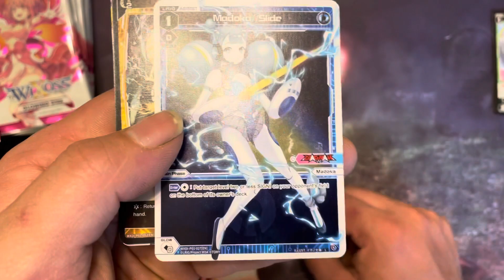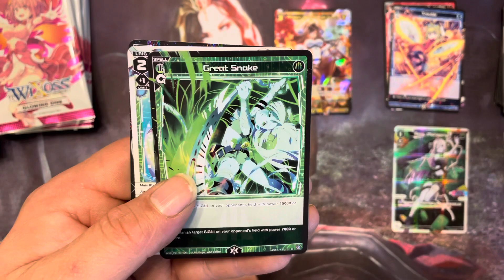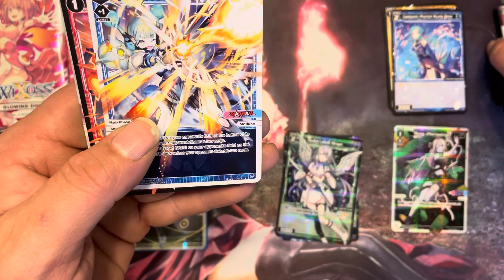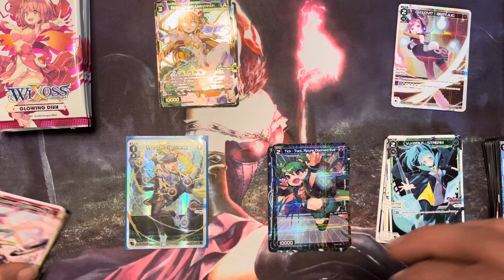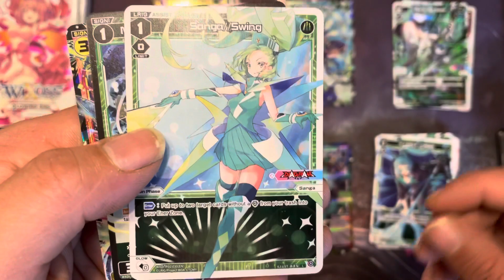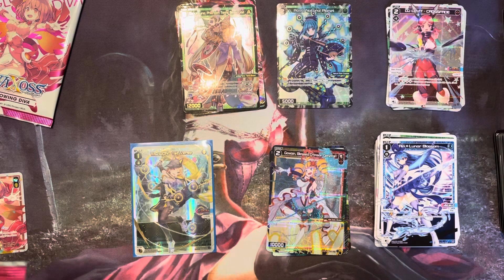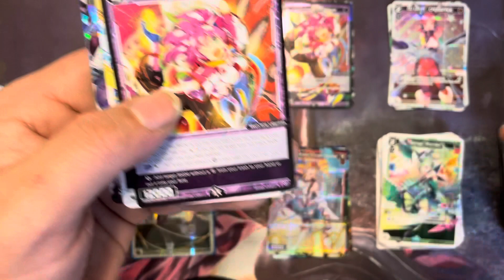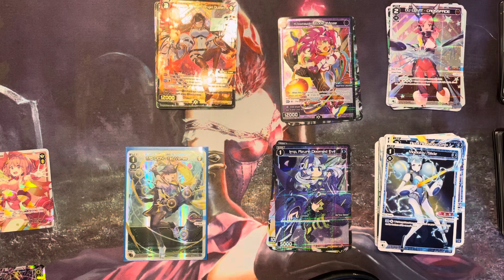English Wixoss Glowing Diva Booster Box!!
The Search for a Diva Rare continues!!!